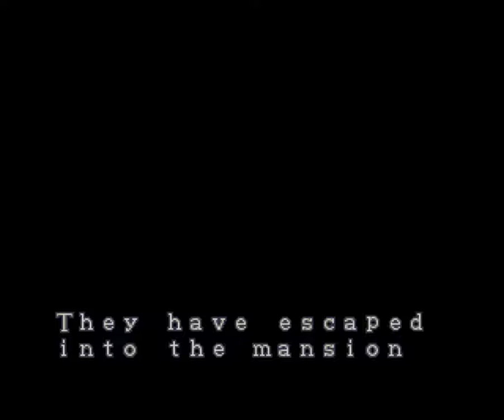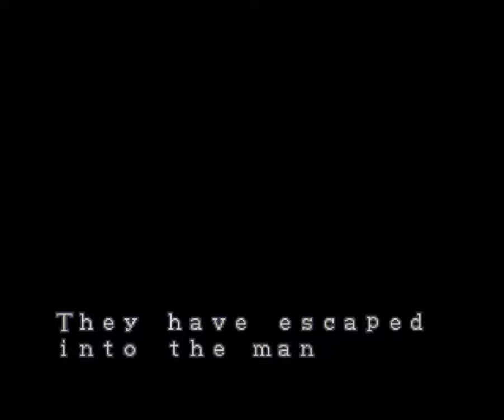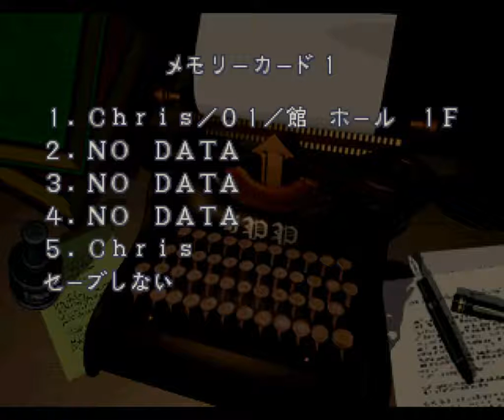【縛り実況】画面を見ず、音も聞かずにBiohazardをプレイする part2